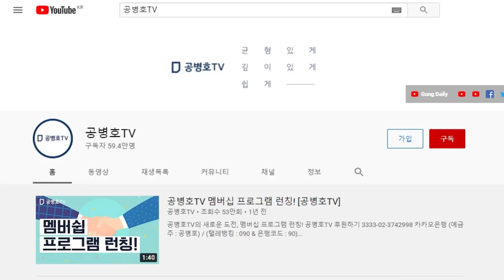종부세 폭탄투하 / 국민에게 국가란 [공병호TV]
Bitcoin : 3MTW849AkP2ftLeSK2teZHMmzLu7Z83s9U